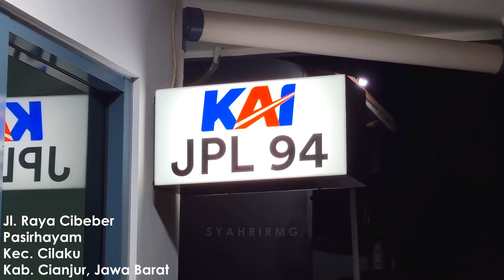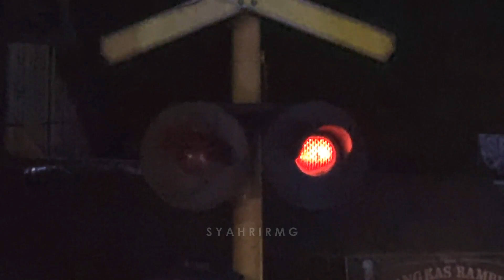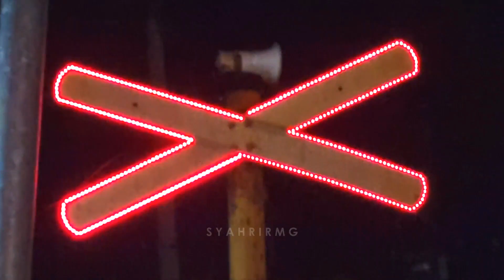Strobo Hijau Perlintasan Kereta Api Pasirhayam Cianjur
Keunikan disini adalah lampu strobo pada rambu X silang datar nya selain berwarna merah, ada juga yang berwarna hijau!